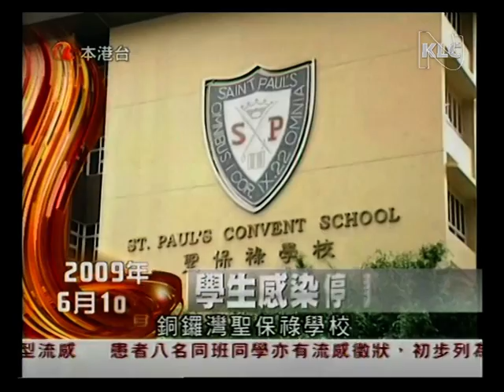[A] 亞視夜間新聞片頭2009 (第二度改版)